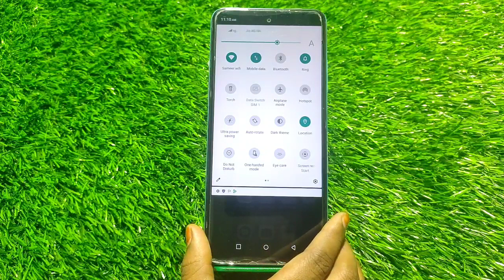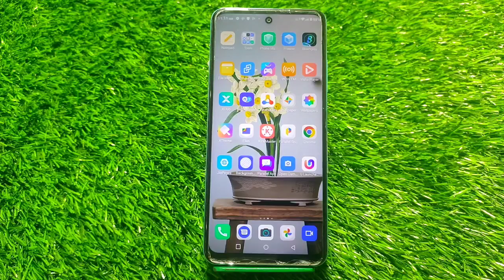How To Record Screen In Infinix Zero 20 Ultra, Screen Recording Setting ,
How To Record Screen In Infinix Zero 20 Ultra, Screen Recording Setting , Screen Recording In Infinix Zero 20 Ultra,

How To Recordscreen In Infinix Zero 20 Ultra, Screenrecording Setting , Screen Recording In Infinix Zero 20 Ultra,